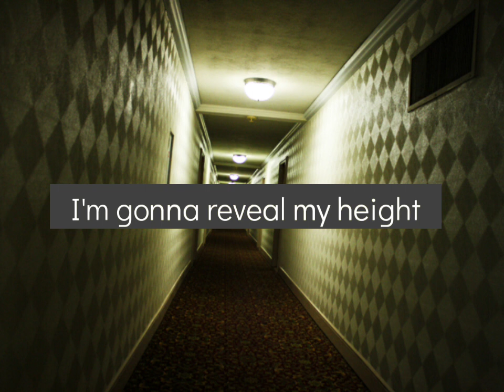My height reveal...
Thomas themes owned by Mattel.

lol